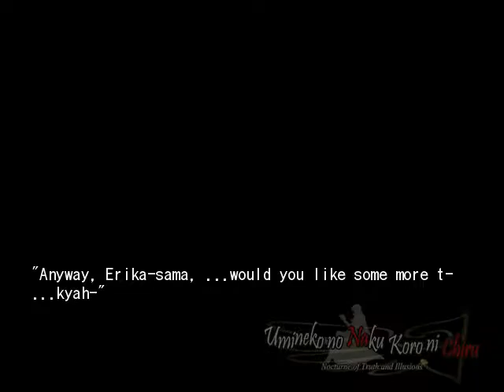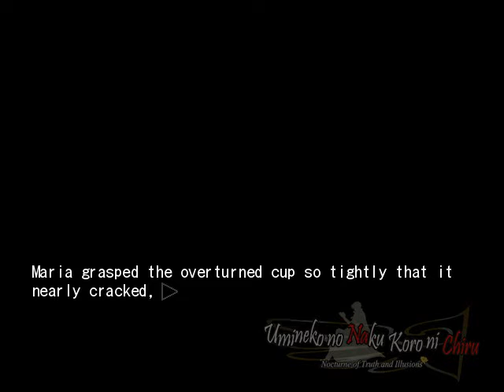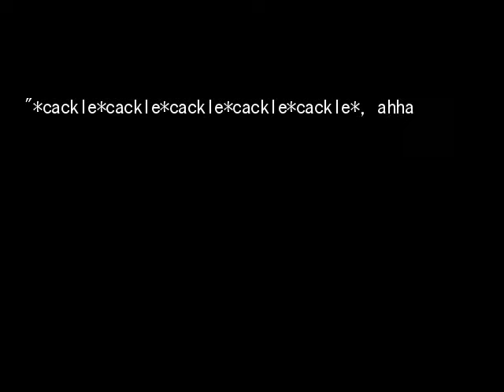EPISODE 6 PT13